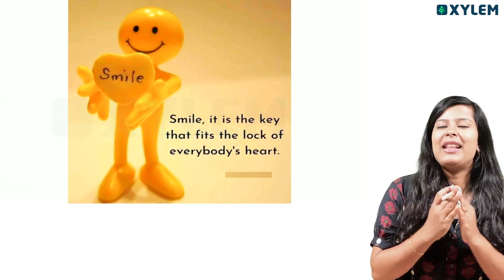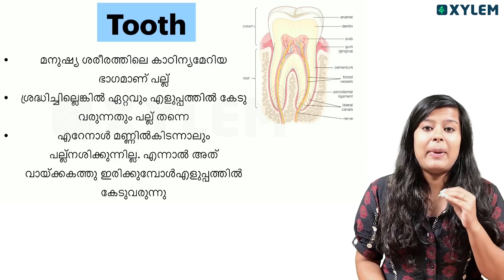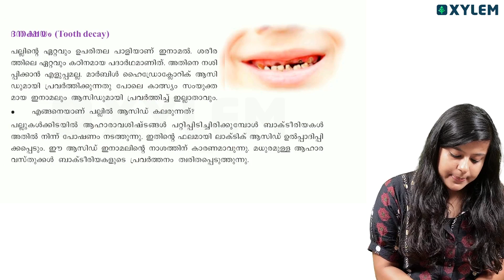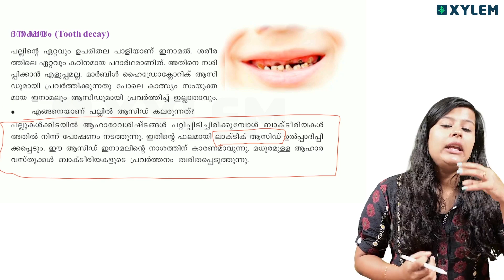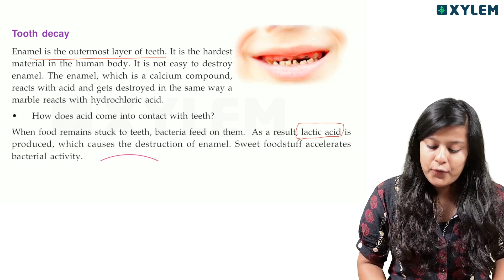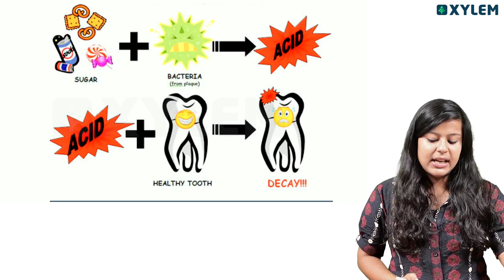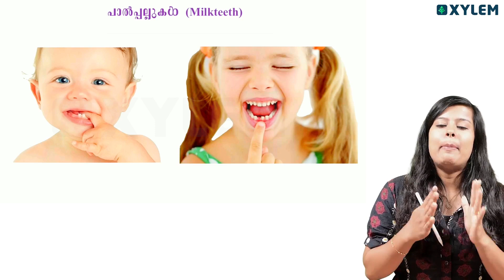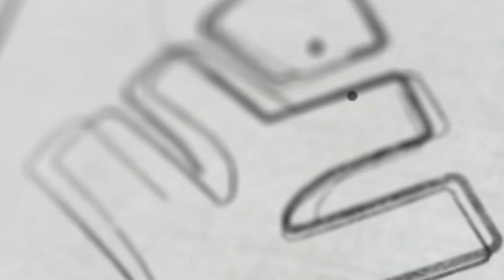Class 7 Basic Science | Chapter 4 / Through Alimentary Canal - അന്നപഥത്തിലൂടെ | Xylem Class 7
👋HELLO LEARNERS!!

, we will be discussing Chapter 4 of Class 7 Basic Science, titled Through Alimentary Canal. This insightful lecture will be conducted by our knowledgeable faculty, Sreebhama (SB).
"Through the alimentary canal" is a crucial chapter that explores the process of digestion and the organs involved in the alimentary canal. Join us as we delve into the intricacies of this topic and gain a deeper understanding of how our body processes food.
Through a series of clear explanations and step-by-step demonstrations, this video aims to simplify the concept and make it easily comprehensible for students at the Class 7 level. With a user-friendly approach, we aim to engage students and ensure they develop a solid understanding of the topic.
Whether you are a student preparing for exams or an individual looking to refresh your knowledge, this video guarantees to equip you with the necessary tools and techniques to excel in this area.